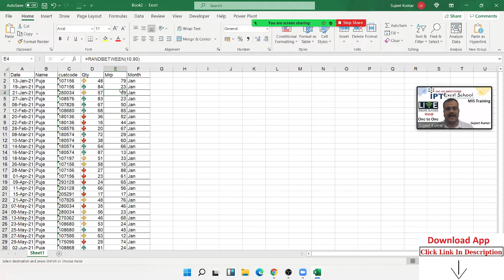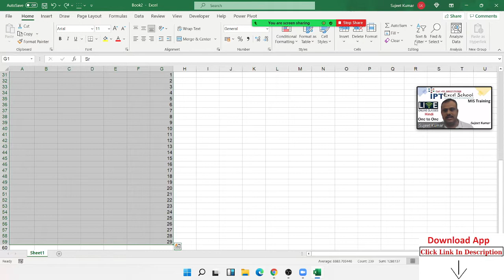Add Blank Row after Every Row - Excel Trick Series